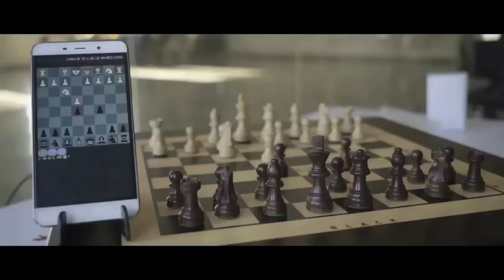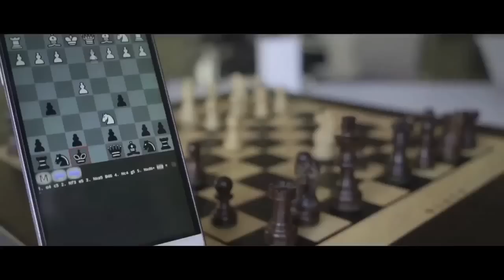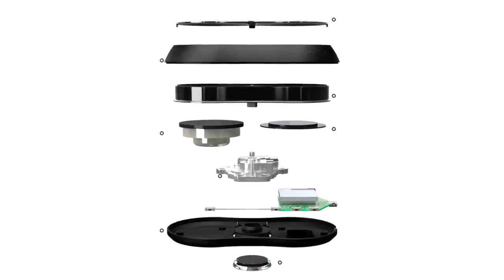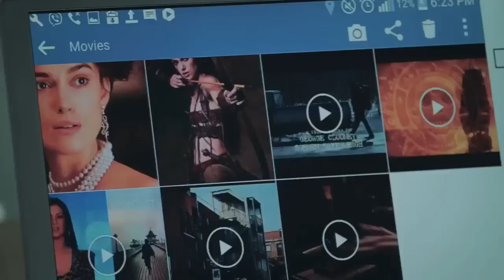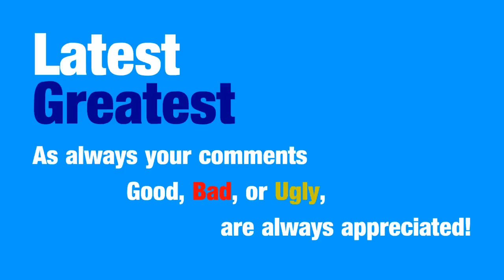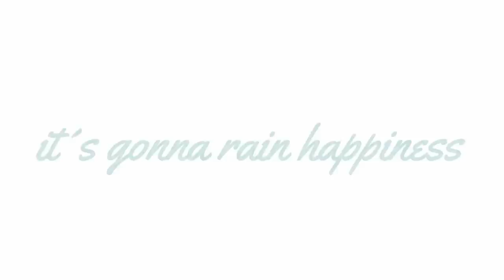Today's Best New Inventions, Technology, Gadgets and Products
Square Off is all set to redefine the world of board games, starting with chess. Bringing to you the world’s smartest, most connected and the most evolved chess board. It enables you to play your favourite game against a fellow chess enthusiast from anywhere in the world. The automated board is designed to reflect the move of your opponent with precision. Not just that, you can challenge the artificial intelligence of the board too.

XFINITUM relays everything going on in your phone to a device that now makes laptops obsolete. With one single touch, XFINITUM enables you to transform your smartphone into a full laptop replacement. Connect your XFINITUM wirelessly to any iOS or Android Smartphone and the XFINITUM will use your Smartphone as a processing unit.

GlovyBrella - The umbrella that combines design with innovation with its unique patterns to give color to the gray days and its handle-sleeve - the great novelty of this winter. The carry is easy and comfortable with a standard strap and safety catch.

The FLEBOT- a diy walking wooden robot. The FLEBOT is a cool and simple wooden robot that you build yourself. It is easy and fun.